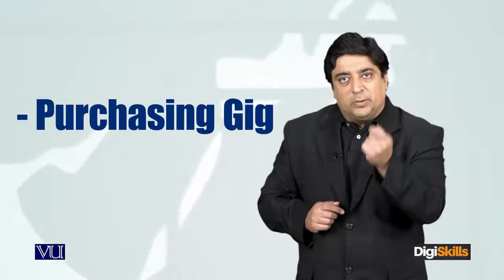How to Find Work on Fiverr Defining Fiverr The importance of meeting timelines deliverable digiskill